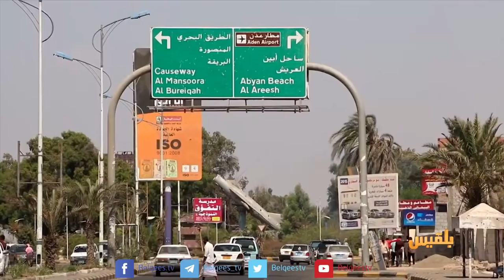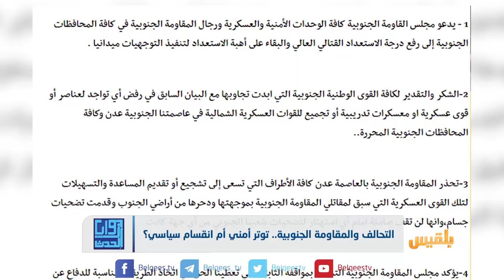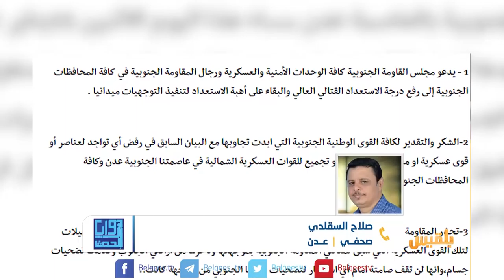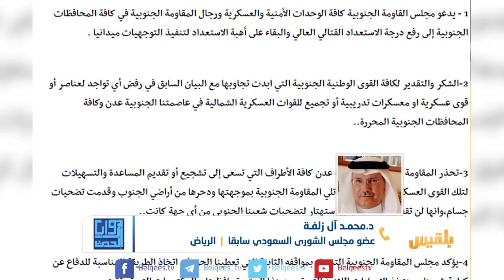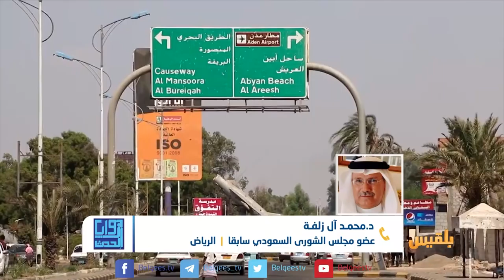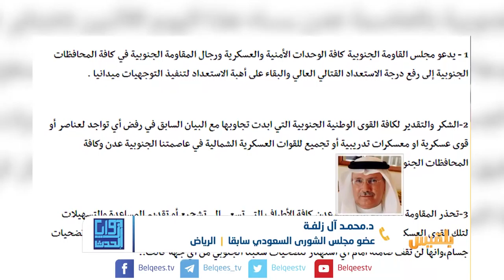زوايا الحدث | التحالف والمقاومة الجنوبية .. توتر أمني أم انقسام سياسي؟! | تقديم شادي نجيب